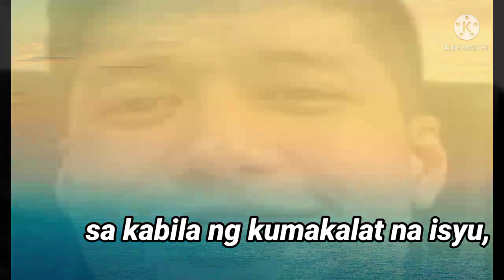Aj Raval may inamin sa Publiko tungkol kay Aljur Abrenica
Aj Raval may inamin sa Publiko tungkol kay Aljur Abrenica#AljurAbrenica#AjRaval#JericRaval

Salamat po sa pakikinig, ingat kayo and GodBless🙏